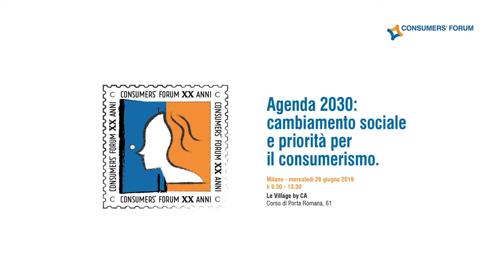Intervista a Domenico De Masi - Agenda 2030: cambiamento sociale e priorità per il consumerismo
Domenico De Masi
Professore emerito di Sociologia del lavoro presso l'Università “La Sapienza” di Roma

Maurizio Nunziante
Segretario Generale Consumers’ Forum